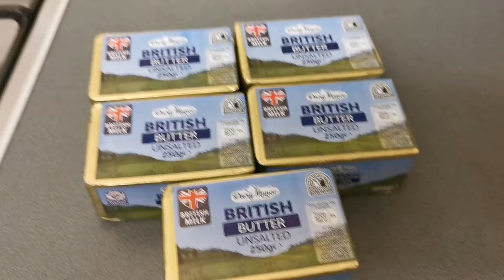how to make ghee in 20 minutes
One ingredients
Unsalted butter